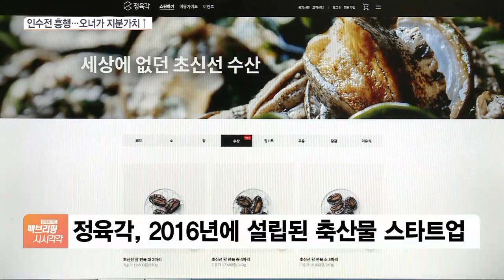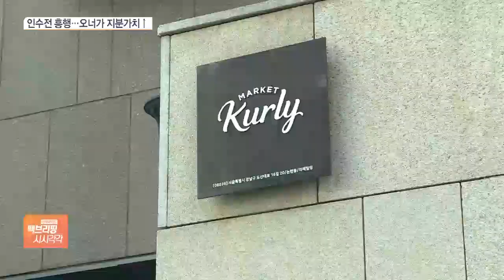‘적자’ 초록마을 인수전 흥행…대상그룹 오너 3세 ‘함박 웃음’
[앵커]

대상그룹의 유기농 식품 유통업체인 '초록마을'이 스타트업 정육각에 인수됩니다.

대상그룹은 당초 적자 때문에 초록마을을 팔려고 했던 건데 인수전이 흥행으로, 대상그룹 오너일가의 지분 가치도 크게 올랐다고 하는데요.

신윤철 기자, 대상그룹의 초록마을이 팔린다고요?

[기자]

그렇습니다.

어제(2일) 대상그룹 지주사인 대상홀딩스는 정육각을 초록마을 지분 매각 우선협상자로 선정했다고 공시했습니다.